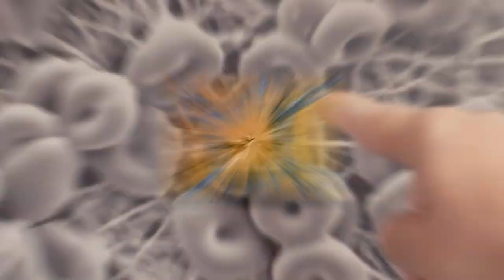Why AUT?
Find out what makes us the top millennial University in Australasia and see how we create graduates who are ready for the world.